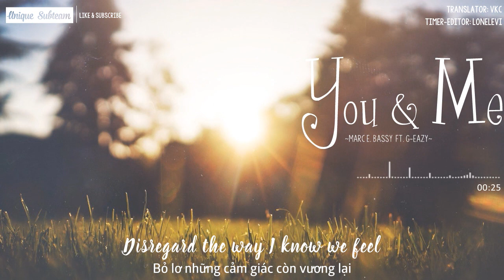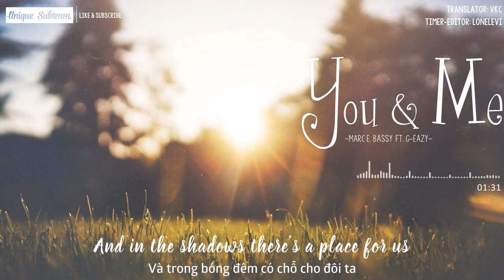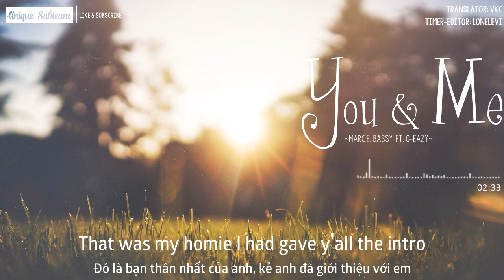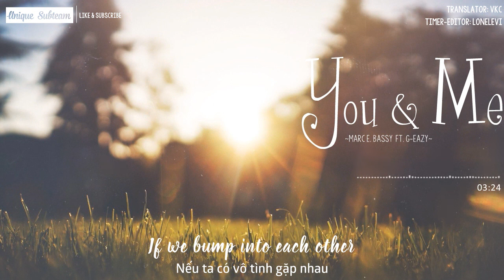[Lyrics + Vietsub] Marc E. Bassy - You & Me ft. G-Eazy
We don’t own anything of this video or music. Uploaded not for commercial purpose!
Hiện subteam đang tuyển người làm sub. Bạn nào có đam mê thì Inbox trực tiếp qua page trên Facebook nha!